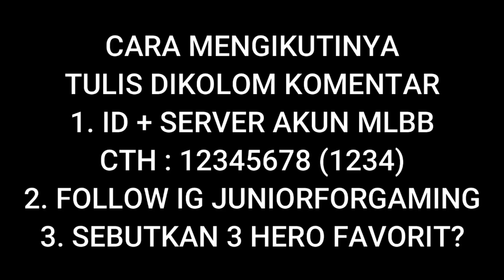BENEDETTA VS HELCURT || FULL BLADE OF DESPAIR || MOBILE LEGENDS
Semua Peserta Diwajibkan Mengikuti Intruksi Dalam Video
Pengumuman Pemenang Giveaway Akan Dipilih Secara Acak Dan Dilakukan Secara Bertahap Untuk 4 Orang Yang Beruntung.
Hasil Pemenang Akan Diumumkan Dalam Tab Komunitas Atau Di Instagram JuniorForGaming22
Bukti Dan Pengiriman Diamond Akan Dilakukan Secara Bertahap Dan Dikirim Sesuai Antrian Pemenang Giveaway
Selamat Mencoba Semoga Beruntung :)